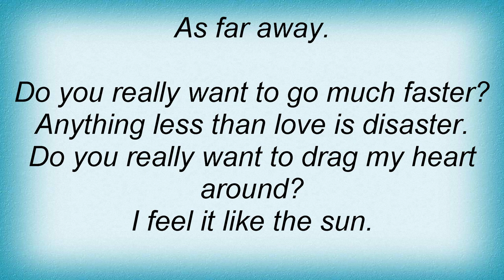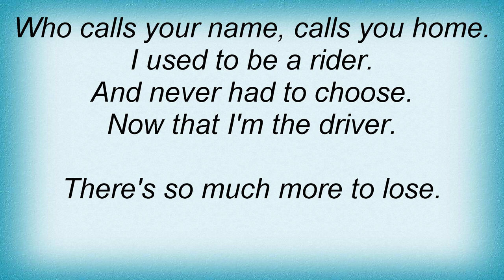Seven Mary Three - Faster Lyrics